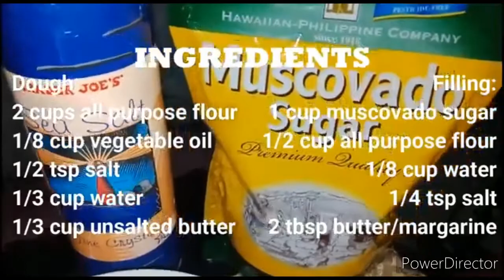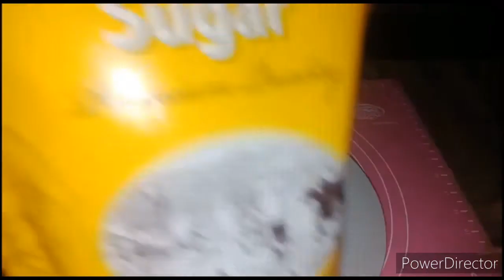PIAYAYA SA KAWALI W/ MUSCOVADO FILLING!!!